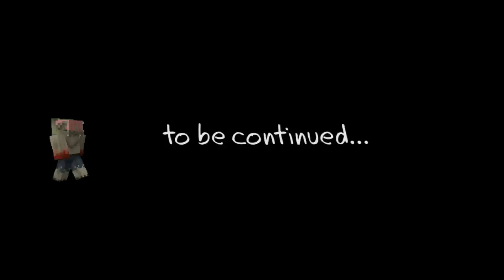Seek the Beast No. 24 - "Pitch Black and Sparkly" (Z727)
The Fan Art Contest has Concluded! Check out these really talented people:
-Nettlekop. Deviantart.com